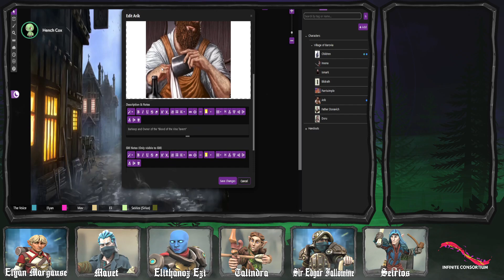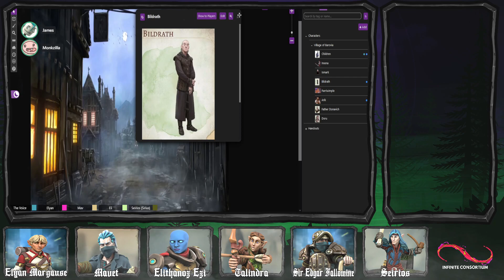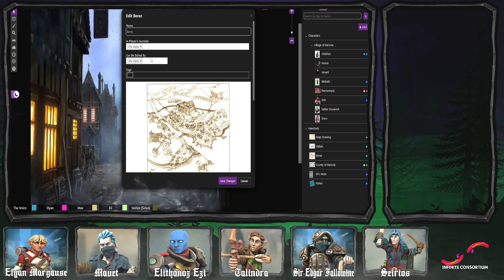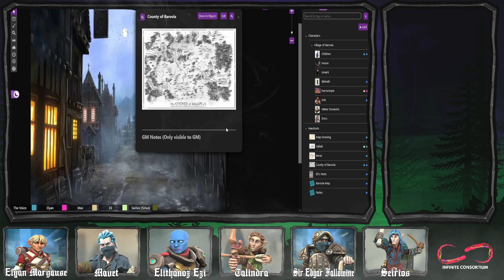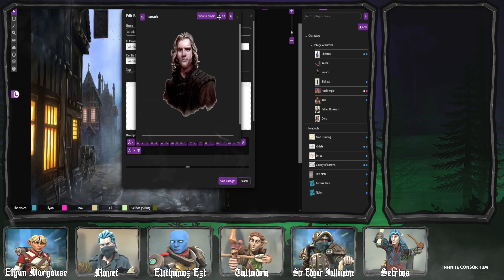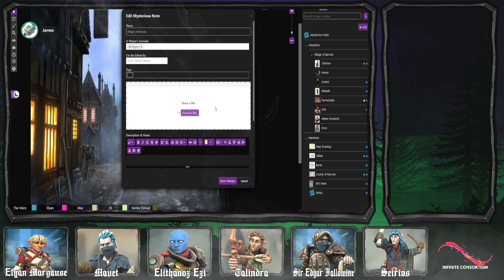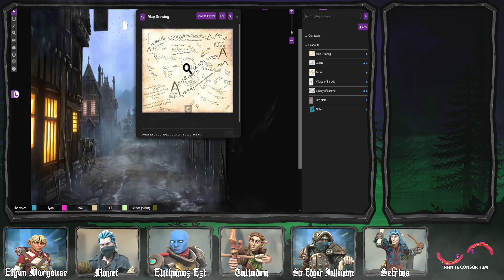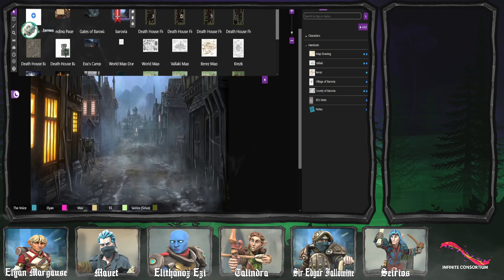D&D Meme Team vs Curse of Strahd! Session 4